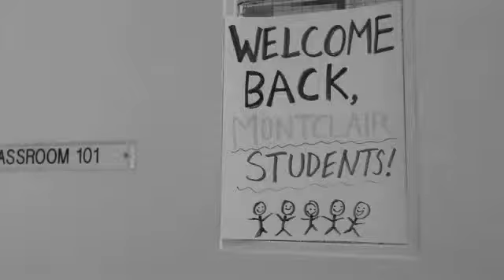Jan9 Monclair TheNewKid